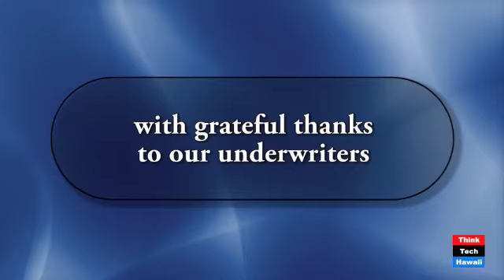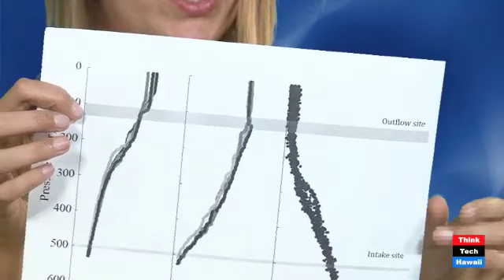Air Conditioning from the Deep - Christina Comfort, Gregory Wong, and Luis Vega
Jay Fidell is joined by Luis Vega of Hawaii Natural Energy Institute, Christine Comfort of SOEST and Gregory Wong of Honolulu Seawater Air Conditioning for a cool discussion on seawater air conditioning options for Hawaii.